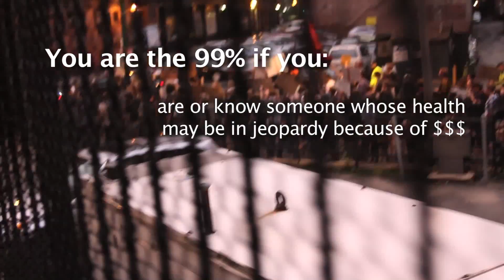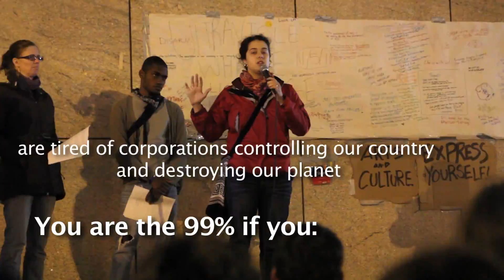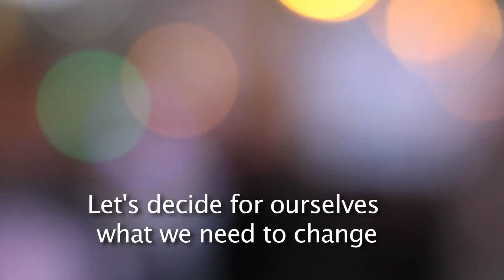Occupy Boston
Meanwhile, in the Streets of Boston...
(Original Song was Plan-B Writings on the Wall, Removed because of Copyright...)